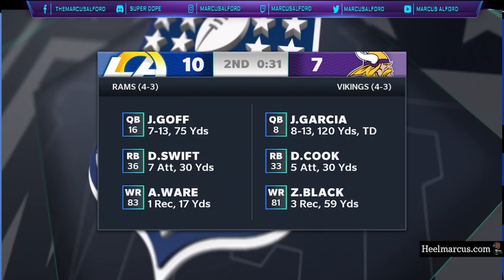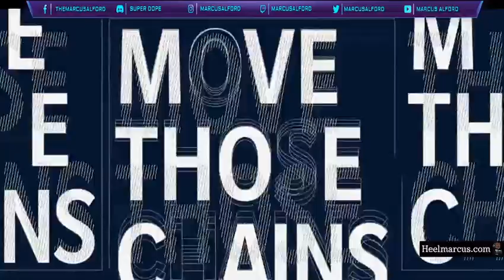Madden 21 Simulation - 2024 Season - Week 9 @ Washington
Regular Season Game Week 9
Dallas Cowboys (8-0) @ Washington Football Team (4-4)
1:00pm @ FedEx Field
8 Game Win Streak, Rainy Day in Washington. Bye Week Next